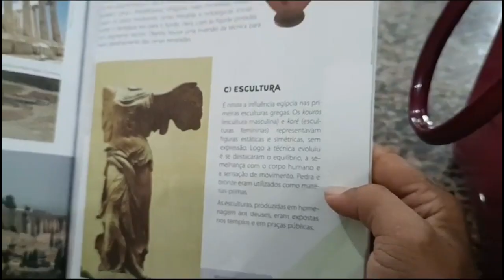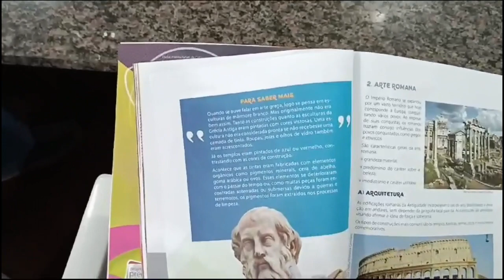Turistando na Grécia Antiga Por Estudantes.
Olá pessoal. Aqui é o Professor Carlos Ribeiro. Mais um trabalho pelos Estudantes do Colégio Estadual Nossa Senhora da Providência de Lajeado - Tocantins. Grande abraço a todos.